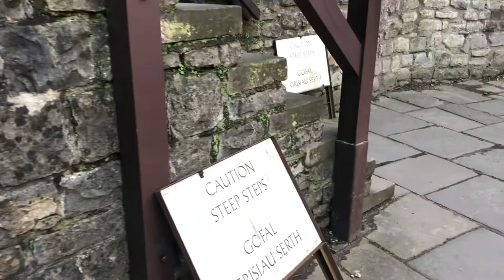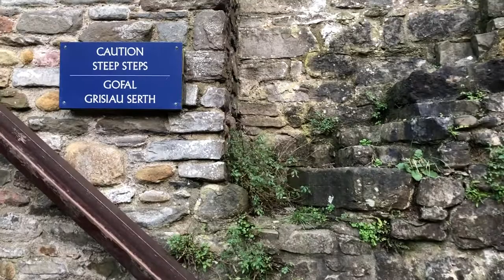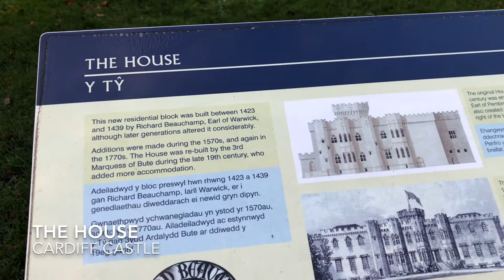Cardiff Castle in Cardiff Wales Going up The Keep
We visit Cardiff, Wales!  We were on holiday in the UK.  Today, we enter the Cardiff Castle.  Very nice castle, and worth a visit.  We could walk here from where we were staying (Premier Inn Cardiff City Center).  Climbing up to the keep was pretty steep, but worth it, as the views were not bad from up there!  Enjoy!

Cardiff Castle (Welsh: In welsh Caerdydd) is a medieval castle and Victorian Gothic revival mansion located in the city centre of Cardiff, Wales. The original motte and bailey castle was built in the late 10th century by Norman invaders on top of a 3rd-century Roman fort. The castle was commissioned either by William the Conqueror or by Robert Fitzhamon, and formed the heart of the medieval town of Cardiff and the Marcher Lord territory of Glamorgan. In the 12th century the castle began to be rebuilt in stone, probably by Robert of Gloucester, with a shell keep and substantial defensive walls being erected. Further work was conducted by The 6th Earl of Gloucester in the second half of the 13th century. Cardiff Castle was repeatedly involved in the conflicts between the Anglo-Normans and the Welsh, being attacked several times in the 12th century, and stormed in 1404 during the revolt of Owain Glyndŵr.

After being held by the de Clare and Despenser families for several centuries, the castle was acquired by The 13th Earl of Warwick and Comte de Aumale in 1423. Lord Warwick conducted extensive work on the castle, founding the main range on the west side of the castle, dominated by a tall octagonal tower. Following the Wars of the Roses, the status of the castle as a Marcher territory was revoked and its military significance began to decline. The Herbert family took over the property in 1550, remodelling parts of the main range and carrying out construction work in the outer bailey, then occupied by Cardiff's Shire Hall and other buildings. During the English Civil War Cardiff Castle was initially taken by a Parliamentary force, but was regained by Royalist supporters in 1645. When fighting broke out again in 1648, a Royalist army attacked Cardiff in a bid to regain the castle, leading to the Battle of St Fagans just outside the city. Cardiff Castle escaped potential destruction by Parliament after the war and was instead garrisoned, probably to protect against a possible Scottish invasion.

In the mid-18th century, Cardiff Castle passed into the hands of the Stuart dynasty, Marquesses of Bute. John, 1st Marquess of Bute, employed Capability Brown and Henry Holland to renovate the main range, turning it into a Georgian mansion, and to landscape the castle grounds, demolishing many of the older medieval buildings and walls. During the first half of the 19th century the family became extremely wealthy as a result of the growth of the coal industry in Glamorgan. However, it was The 3rd Marquess of Bute who truly transformed the castle, using his vast wealth to back an extensive programme of renovations under William Burges. Burges remodelled the castle in a Gothic revival style, lavishing money and attention on the main range. The resulting interior designs are considered to be amongst "the most magnificent that the gothic revival ever achieved".[2] The grounds were re-landscaped and, following the discovery of the old Roman remains, reconstructed walls and a gatehouse in a Roman style were incorporated into the castle design. Extensive landscaped parks were built around the outside of the castle.

In the early 20th century, The 4th Marquess of Bute inherited the castle and construction work continued into the 1920s. The Bute lands and commercial interests around Cardiff were sold off or nationalised until, by the time of the Second World War, little was left except the castle. During the war, extensive air raid shelters were built in the castle walls; they could hold up to 1,800 people. When the Marquess died in 1947, the castle was given to the City of Cardiff. Today the castle is run as a tourist attraction, with the grounds housing the "Firing Line" regimental museum and interpretation centre. The castle has also served as a venue for events, including musical performances and festivals.